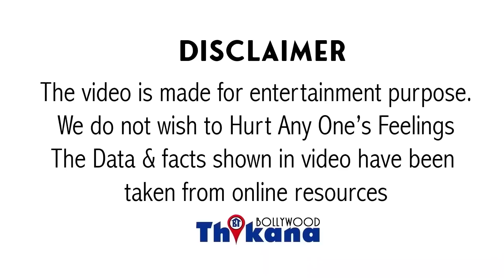Big Breaking | "Kapoor Khandaan मिल के कररहा है मुझे बर्बाद"Karishma ने रोते हुई लगाए आरोप परिवार पे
Big Breaking | "मुझे Kapoor Khandaan मिल के कर रहा है बर्बाद" Karishma Kapoor ने रोते हुई लगाए ये आरोप परिवार पे